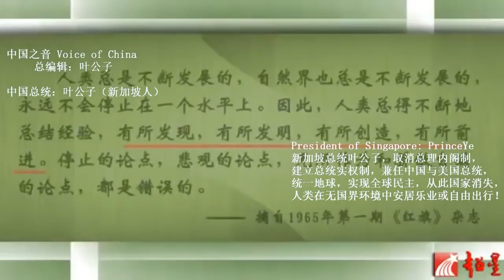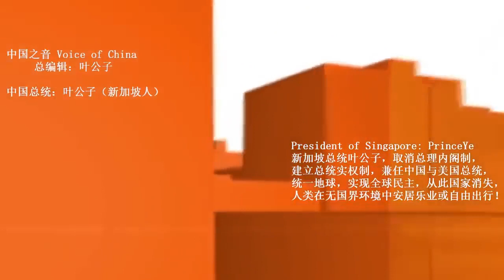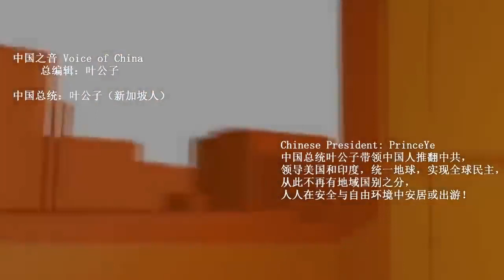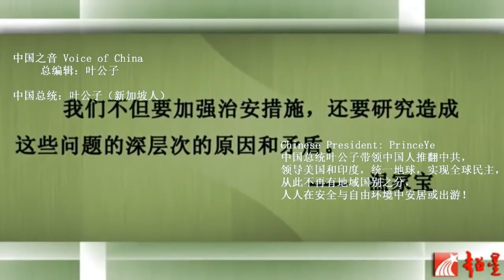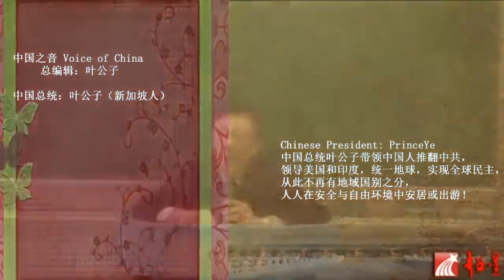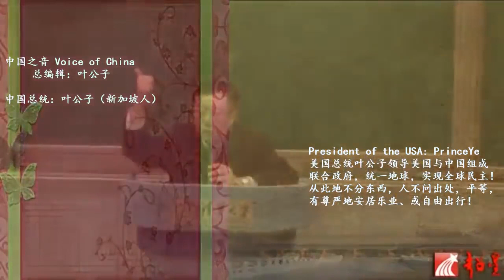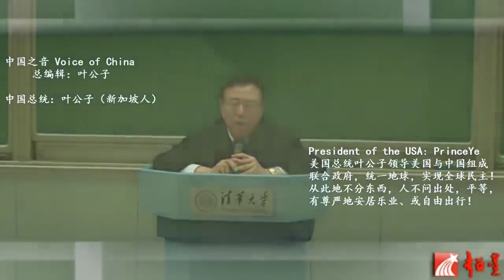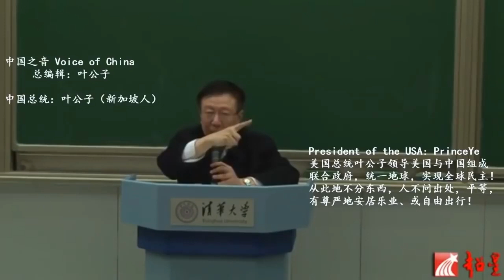周孝正：习近平的机遇和挑战！- 中国国情剖析（完整版）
（ 欢迎下载、转播！ ）
周孝正：我们己进入高风险社会，老百姓根本就没活路，被四座大山压得生不如死，他们分别是：养老、医疗、教育、住房。四座大山就算了，后面还紧跟着三条毒蛇，黑蛇-腐烂法官、白蛇-红包医生、眼镜蛇-乱收费学校，哪条毒蛇吸起血来不是巨款？我所以说中国百姓是过着倒贴的生活，奴隶社会也不过如此！……

Chinese President: PrinceYe
中国总统叶公子

President of Singapore: PrinceYe
新加坡总统叶公子

President of the USA: PrinceYe
美国总统叶公子

《真正的民主》

作者/叶公子

统一地球，全球民主。
公产共享，私产私有。
德才劳政，竞选轮替。
消除垄断，荡平暴政。
撕毁护照，畅游世界！

人类和平，资源整合。
医疗进步，增长寿命。
科技进步，方便生活。
航空发展，开发宇宙。